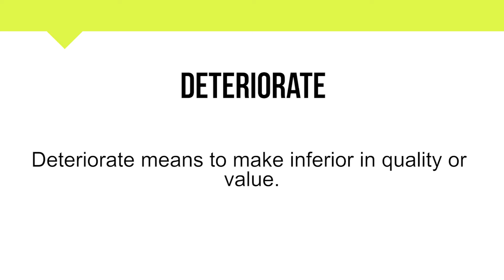How To Pronounce Deteriorate | Meaning | Pronunciation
Short Informative video on Deteriorate.

In this video, you will learn about the word Deteriorate and its

• Correct Pronunciation
• Phonetics
• Breakdown into simpler syllables
• Meaning
• Example Sentence